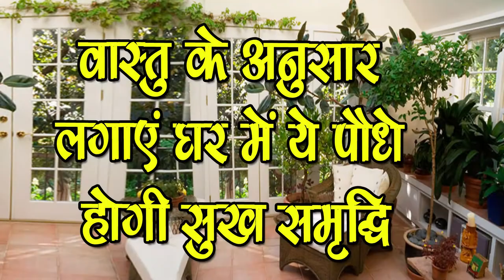जानिए कौन सा पौधा लगाने से घर में आएगी सुख समृद्धि-These Plants Bring Prosperity-SM News